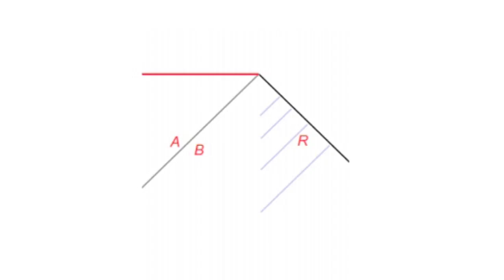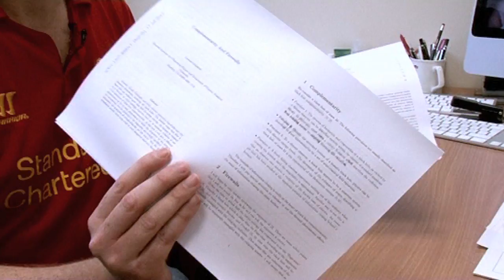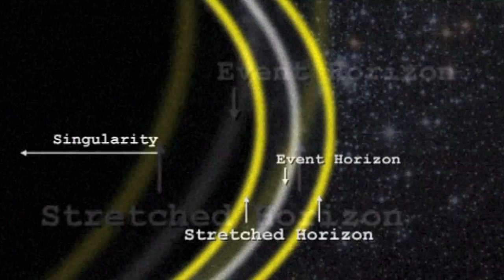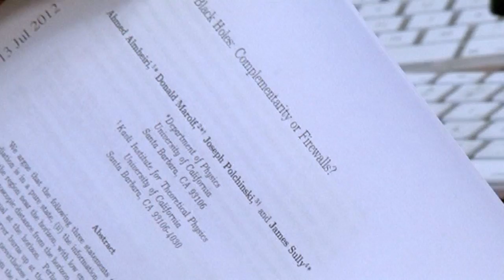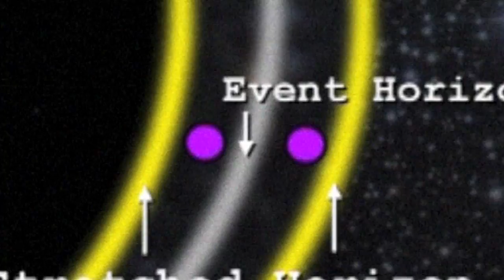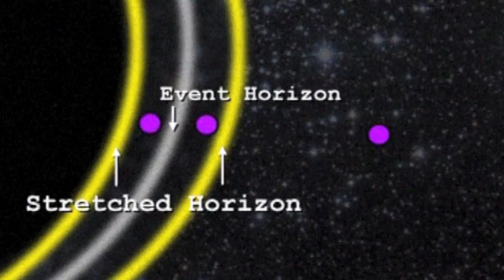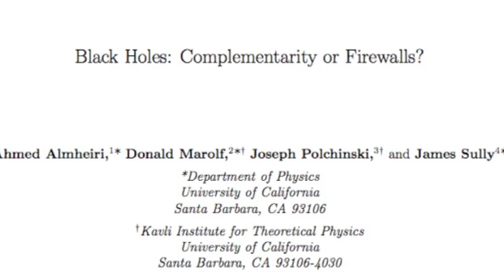Falling into Black Holes - Sixty Symbols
Two new scientific papers look like changing the way we think about event horizons and what happens when you cross one - as Dr Tony Padilla explains.